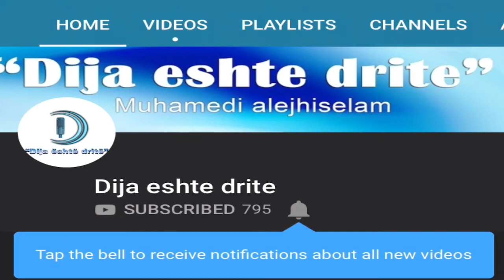Tema: Dëgjoni o ju që keni probleme. Ligjërues Hoxhë: Muharrem Ismaili. “Dija është dritë”